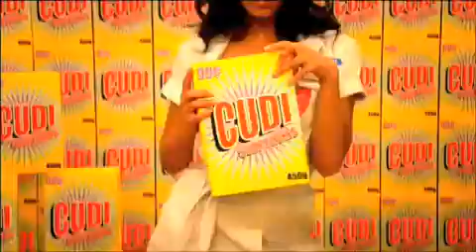Day n nite crookers remix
day n nite, i toss and turn i keep stressin my mind mind. , kid, Cudi,crookers, remix